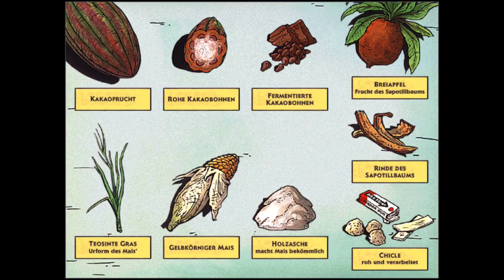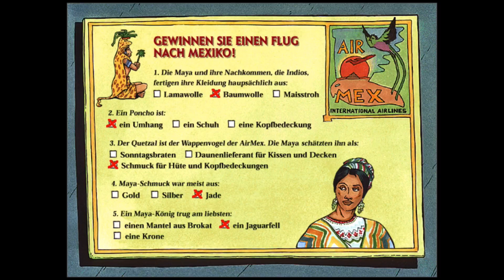TKKG 03: DER SCHATZ DER MAYA – Let's (Re-)Play #003 – Wir wissen eh schon alles!